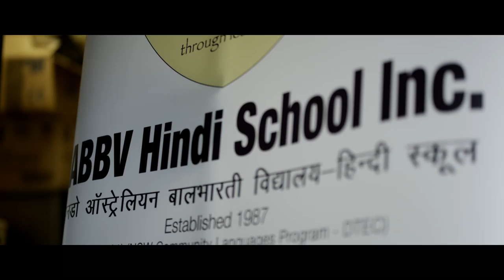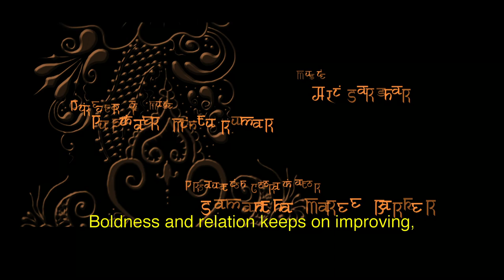A Short Documentary by Anupam Sharma: Indian Aussies - Terms & Conditions Apply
Directed by Indian Aussie film maker  Anupam Sharma, this short documentary was commissioned by Australian National Maritime Museum to mark their exhibition "East of India - The Forgotten Trade". The first of its kind film deals, with a tongue in cheek, with various aspects of Indian Aussies ...from Sarees to Racism and of course Cricket. There is a typical bollywood style funny twist at the end.